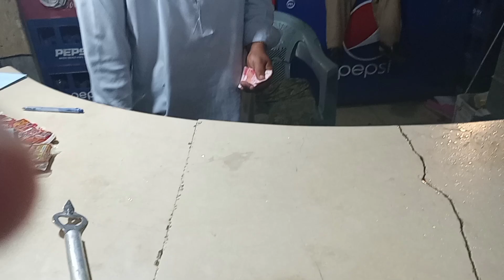my morning routine viral video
Morning 🌄🌻 routine 😜